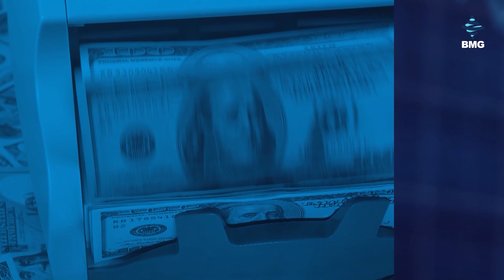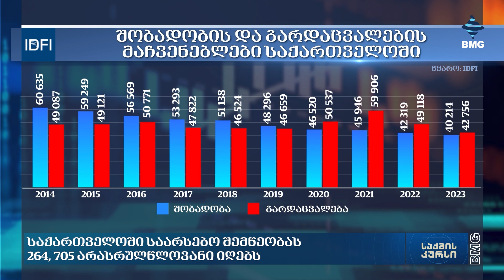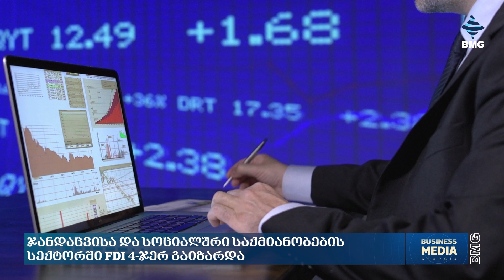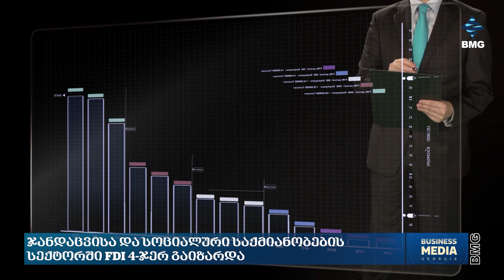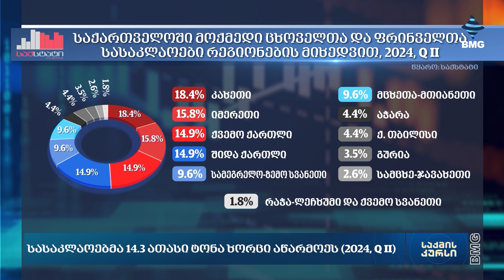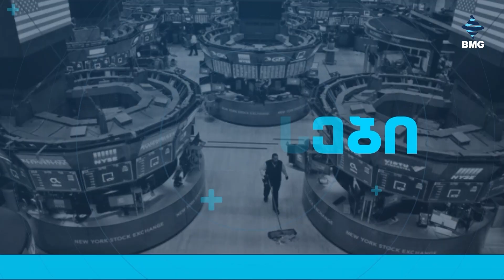საქმისკურსი - კოლაჟი - 13:40 / 16.08.2024